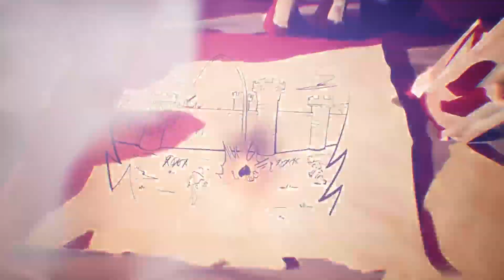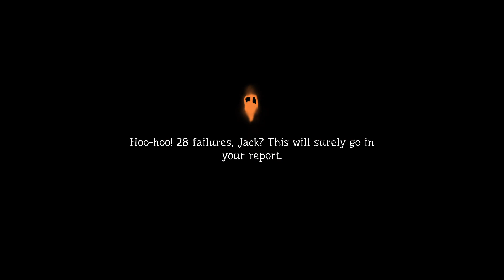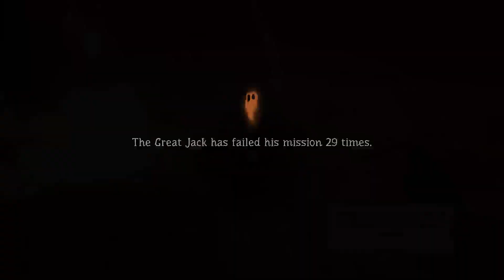Pumpkin Jack Playthrough Pt. 3